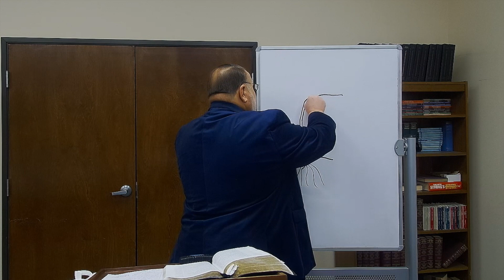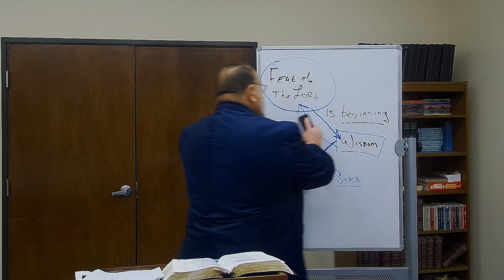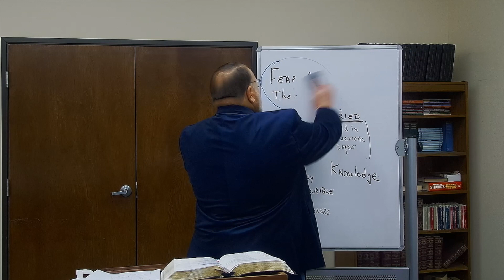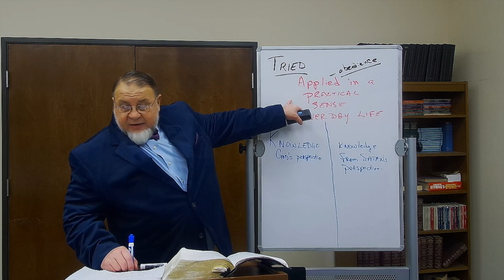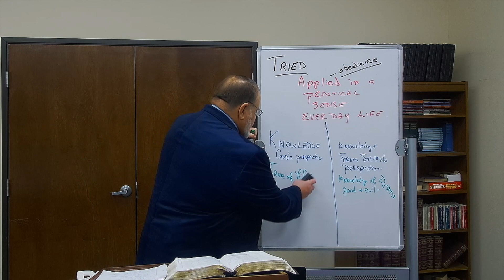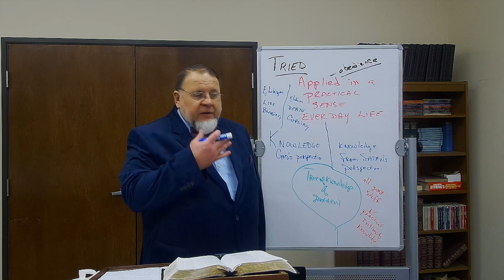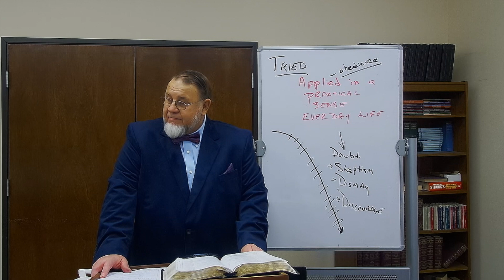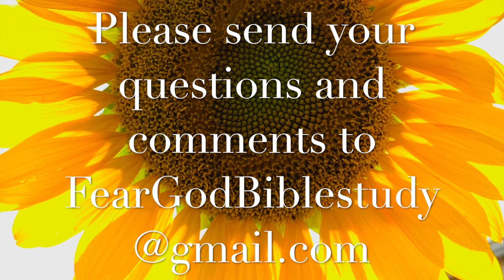Lesson 14 The Eternal Gospel 2023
In Lesson 14, we look at God's Knowledge.  How can God know what evil is and still be Holy.  We see God's original plan to instruct Adam & Eve.
How can we have knowledge of God.